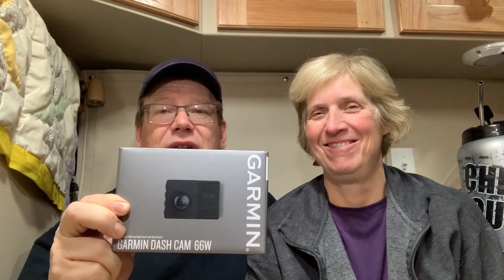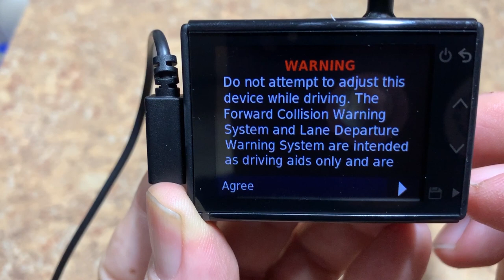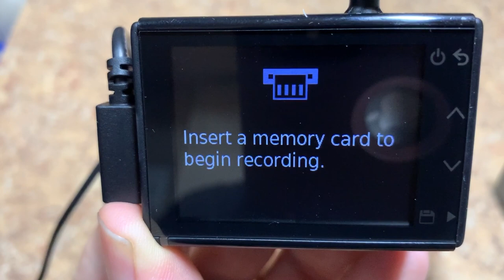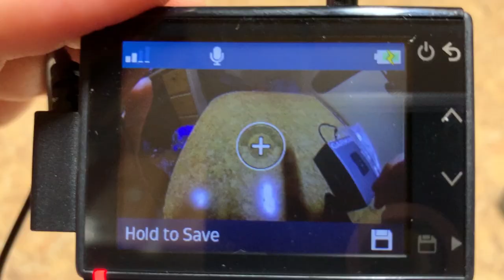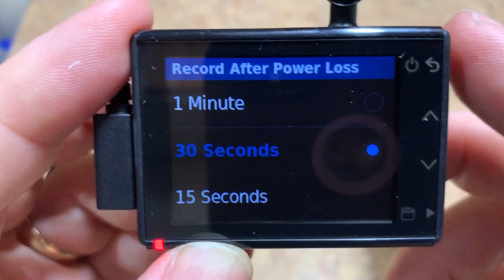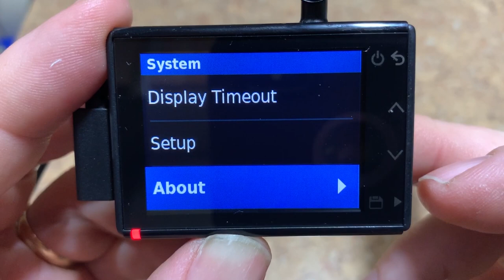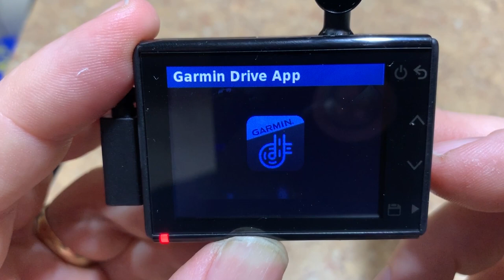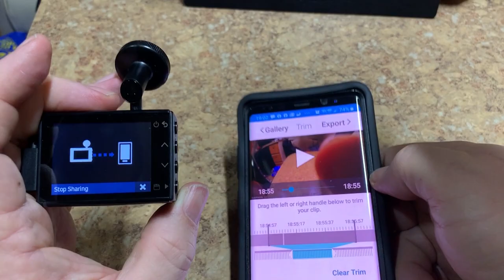Garmin 66W Dash Cam Unboxing and Overview Part 1 - It's A Highway Vlog # 64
Garmin 66W Dash Cam Unboxing and Overview Part 1
In this video, we unbox our new Garmin 66W Dash Cam. Once we've unpacked everything, we take a quick look at the menus and some of the settings. Everything was pretty straight forward, and we had the dashcam up and ready to go in just a few minutes.

We also downloaded and configured the Garmin Drive App that allows us to access the pictures and videos on the camera. You can also access and change the various setting on the camera through the app.

Unfortunately, we were not able to mount the camera tonight, as it's very cold and dark here in Wisconsin this evening. So this is the first of a two-part video.
You can pick one up on Amazon for around $229 (as of Dec. 2019.) If you buy through the link we receive a small amount, and it cost you absolutely nothing. Thank you for your support!)

Garmin 66W Dash Cam

We're so happy to have you join us as we travel the country!